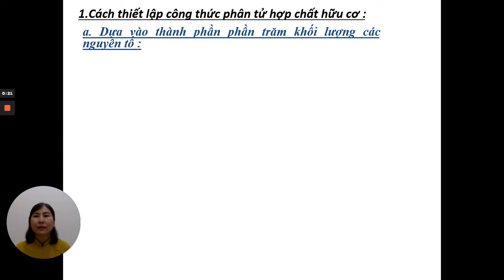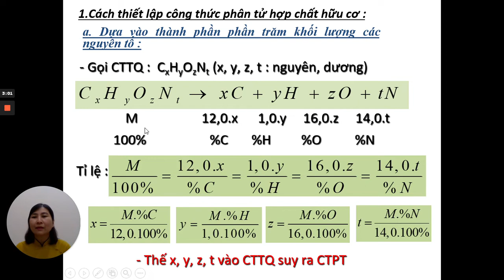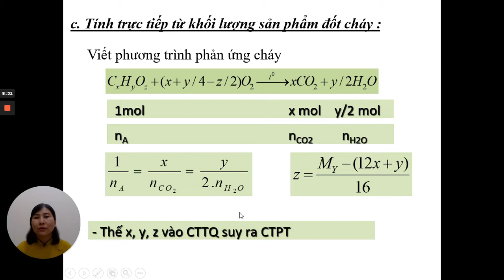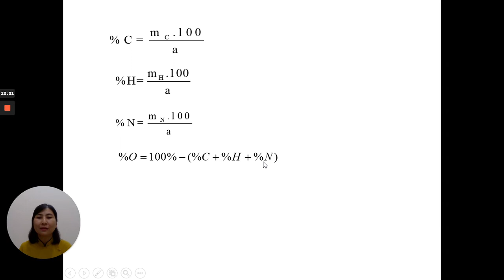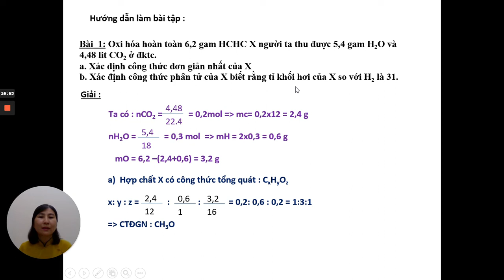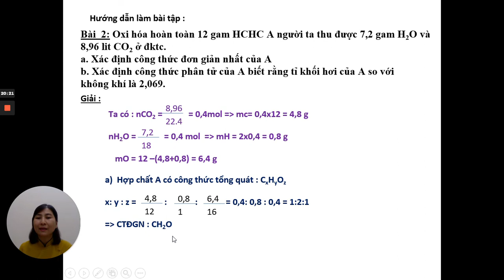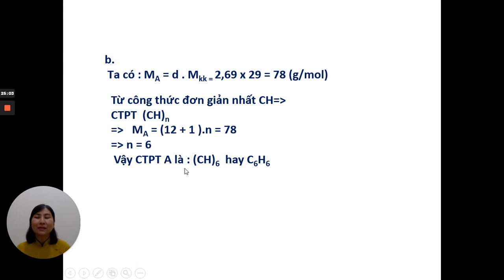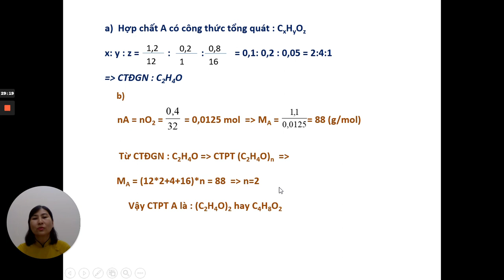HOA HOC 11- CHUYEN DE : LAP CONG THUC PHAN TU HOP CHAT HUU CO ngày 5/12/2020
HOA HOC 11- CHUYEN DE : LAP CONG THUC PHAN TU HOP CHAT HUU CO